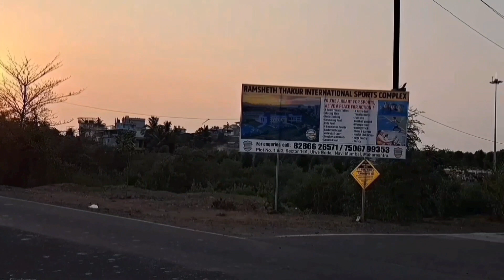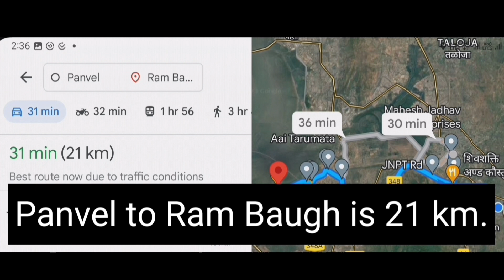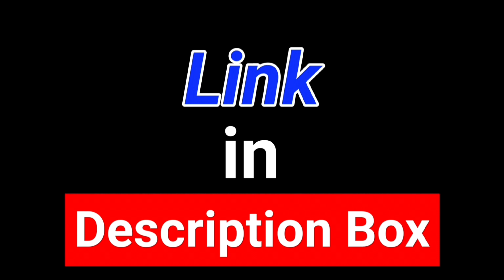रामबाग ऊलवे नवी मुंबई I rambagh garden ulwe Navi Mumbai I Beautiful Garden@channelatoz3247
रामबाग ऊलवे नवी मुंबई I Ram Bagh Ulwe Navi Mumbai I A Beautiful Garden@channelatoz3247

‘The Language Of Teacher – A Saga of Crusade’ by Pradyumna Deo is available in India on Amazon.in (Link not available at present so you are requested to search on Aamazon with words 'The Language of Teacher Pradyumna'.)

 Most of the Educational Institutions in India are run by Shikshansamrats, the people who create and run their educational empires on the need of parents to educate their children anyhow. They extort and harass the parents brazenly with impunity in many ways.

     ‘The Language Of Teacher- A Saga of Crusade’ is a Unique Novel written on the backdrop of Educational Syst7em in India, and is a storm of actions, reactions, thoughts and sentiments compressed together. The novel depicts the agonies of parents and the fight they give for justice and rights of their children. Though written on a difficult subject, it is full of knowledge and entertainment hence a great and enjoyable reading.

     Mr. Pradyumna Deo, author of the novel is a leading lawyer in High Court Bombay.

     Your reviews and ratings are highly valuable to us.

‘The Language Of Teacher – A Saga of Crusade’ is available in Paperback and E-book formats in India

and

mumbai veg recipes
mumbai street food recipes
mumbai street food blog
2 bhk in dombivli
2 bhk flats dombivli east neat station
2 bhk flat in dombivli east
panvel real estate
2 bhk in panvel
utsav city panvel
2 bhk flat in navi mumbai
Ram Bagh Ulwe Navi Mumbai
2 day trip near mumbai for family
temple vlog
2 day trip near mumbai
half day trip in mumbai
mumbai travel vlog
maharashtra trip
rambagh garden ulwe
rambagh
ulwe
Ram Bagh Ulwe is a beautiful garden in Navi Mumbai. It is created by Former Member of Parliament Mr. Ramsheth Thakur. It can be called as mini Brindavan Garden of Navi Mumbai. At the beginning of the park there is a temple of Lord Mhaseshwar. There are so many plants with beautiful flowers in the garden. There are so many swings hung on a circular big iron structure on which people enjoy quite a lot. The biggest attraction in the garden is the dancing fountain illuminated with so many colourful flood lights. The garden is in district Raigad of Maharashtra and is an important place of attraction.
It a great place of people in Navi Mumbai and Mumbai to visit on holiday and is certainly a good tourist destination.

Ram Bagh Ulwe Navi Mumbai, Rambag, Ram Bagh, Ulwe, Navi Mumbai, Mumbai, Maharashtra, India, Garden, Flower, Park, Fountain, Leisure, Beauty, Breeze, Nhava Creek